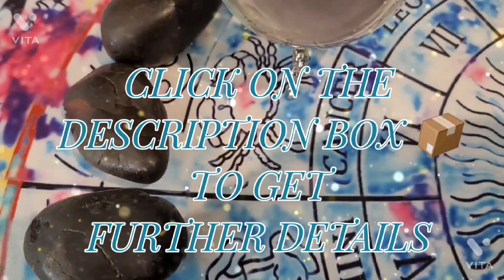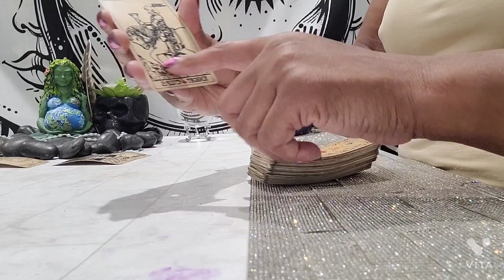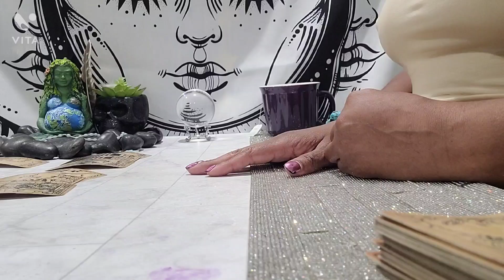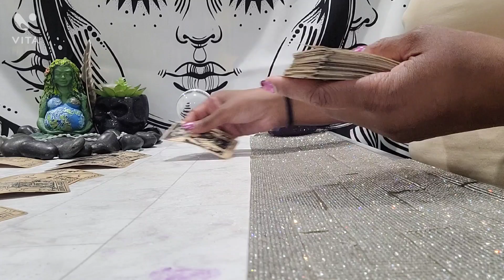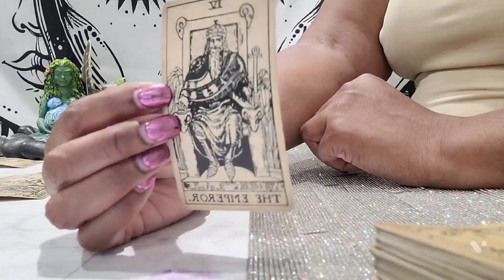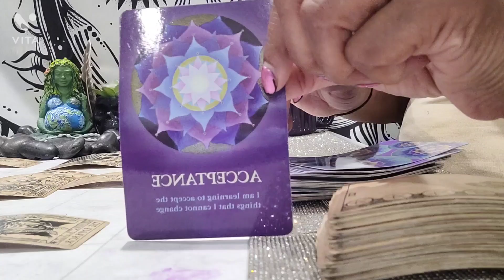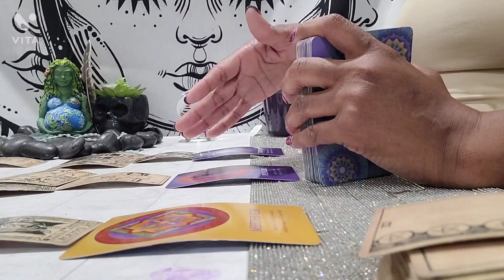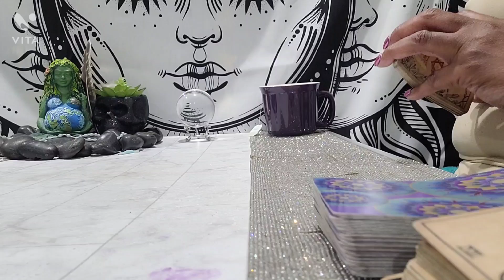PISCES ♓️ PLEASE DON'T MISS THIS NEW LOVE OPPORTUNITY BY...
🧿 Currently, I am not doing personal readings. I will inform everyone if I choose to restart that service again. Thank you 😊.